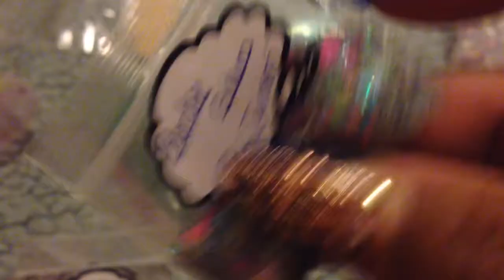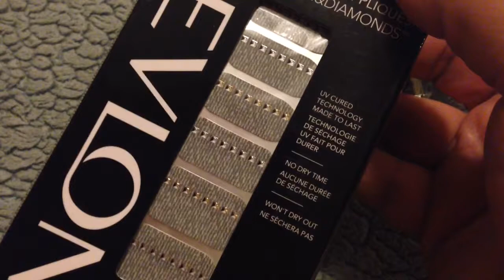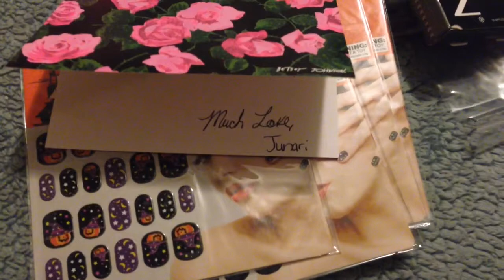Small Betsy Hernandez haul & personal swap with Junari